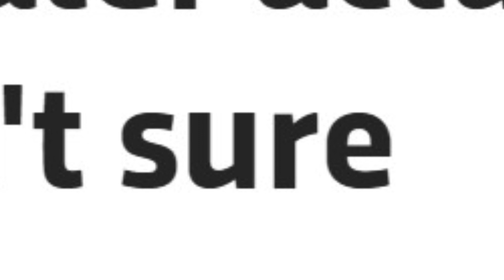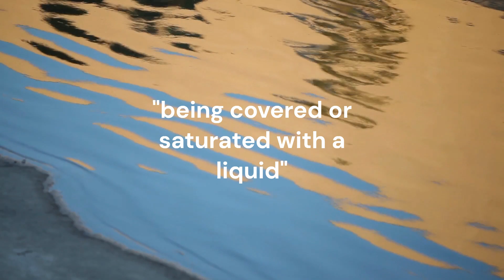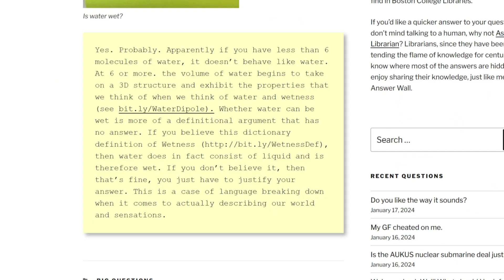Everything you know about water is a lie.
Let's chat!

Special thank you to Jimmy for the guest appearance.

All music / sound effects / b-roll videos / visual annotations  through ClipChamp :)

if you made it this far you're a trooper
comment "water is the best!"